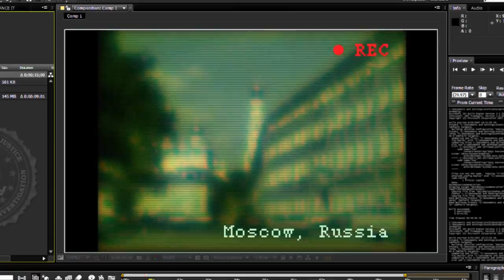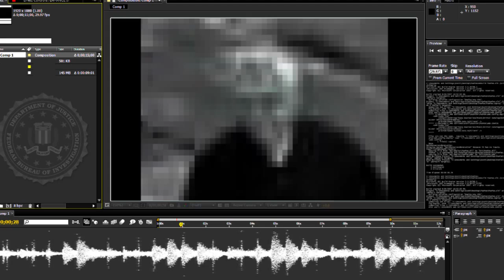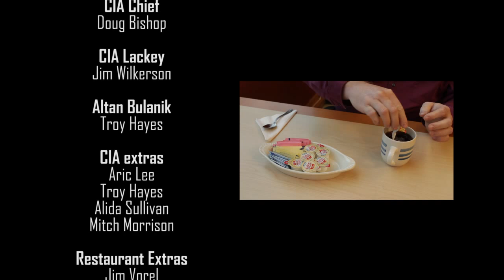Enhance It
The CIA finally has a chance at taking down an elusive, yet unidentified, fugitive. To learn his true identity and locate him, they'll need to work some magic on grainy security footage. Works in the movies, right?